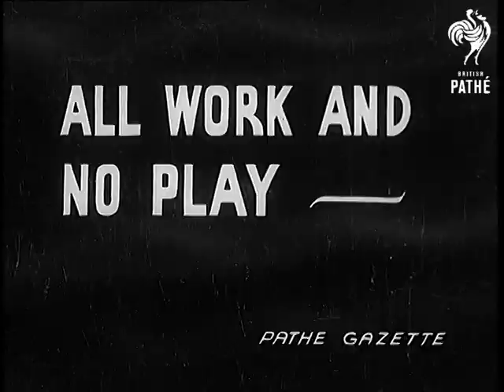Aif In Palestine (1940)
Full title reads: "AIF in Palestine"

Palestine.

VS of Australian engineers from the AIF (Australian Infantry Force) building a pontoon bridge across a river, when they complete the bridge a squad of Australian infantry soldiers march across.
 FILM ID:1055.25